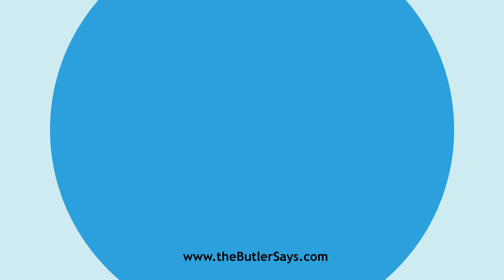Learn how to say this word: "Cowberry"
This is the definition of "Cowberry":
n.  A species of Vaccinium (V. Vitis-idaea), which bears acid
   red berries which are sometimes used in cookery; -- locally called
   mountain cranberry.